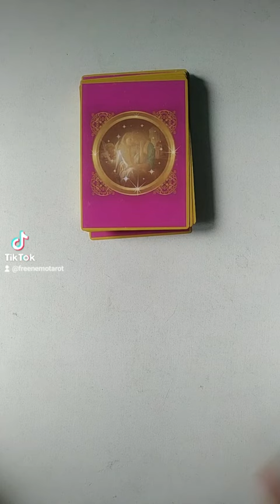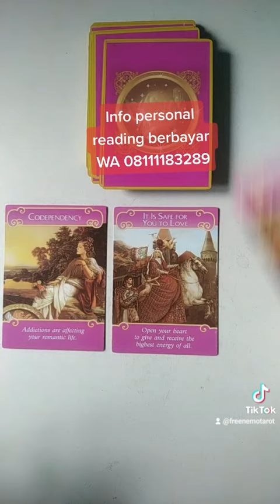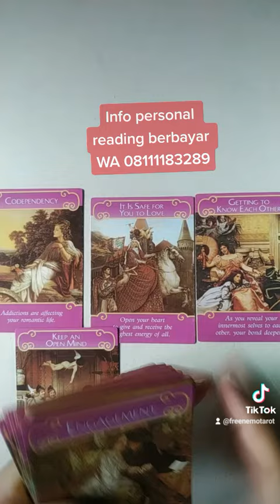Apakah Kamu Ditakdirkan Untuk Menikah 👫💏💍👏🎉💒🍸(lagi) ?